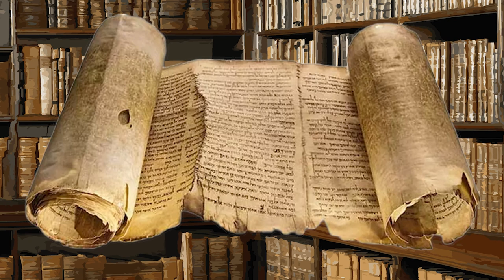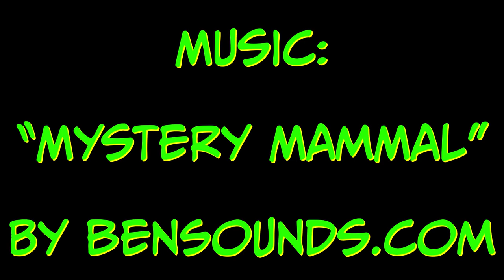How To Use The Forbidden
today's topic is the Forbidden. These are places, items or knowledge which are dangerous to visit, use or know. The forbidden is an excellent source of D&D adventures and encounters because it carries with it an implicit threat, whether from the forbidden object or place in itself, or some force that doesn't want anyone to have access to it.

 I'm going to break this discussion down into three basic categories; the forbidden place, forbidden item, and forbidden knowledge. And each of these will have three further subcategories: forbidden because they are cursed, or they are too dangerous, or they are off limits. I'll give examples of each drawn from films, books or classic D&D, then I'll talk about how you might go about creating your own forbidden places or things.

Let's start with the forbidden place because the scope of this conceit is potentially very far reaching; you could do a whole campaign setting in a forbidden place. The classic cursed places in D&D are the Domains of Dread in the Ravenloft setting that include Barovia of The Curse of Strahd. These have been created by some demigod or god, often as a one-way prison. That is, a prison you can enter fairly easily, but it's next to impossible to leave. Next you have the forbidden place that I'm putting under the moniker of “power”, and it comes from an area that has suffered some powerful effect or cataclysm. So in real life you have the area around the Chernobyl nuclear plant. A truly forbidden place because of the radiation poisoning. In film you have the cleverly named “Forbidden Zone” of the first Planet of the Apes movie. This was an area around New York City that had suffered a nuclear attack, and the ape society had declared it off limits.

And this an important think to remember: you can scale a forbidden area; it doesn't have to be a hundred square miles. You could have a single hex or a village or a single structure. You could have dungeon, perhaps long sealed from the outside world, that suffered some kind of cataclysm or was cursed or serves as a prison. This often lends itself to the one-shot encounter or two or three sessions.

Next are forbidden items, which have the same schema as places; there are items that dangerous for mere mere mortals to employ, items which are cursed and therefore bring ruin down upon anyone who comes into contact. And finally there are items which are forbidden to be used by anyone but their creator or their designees.

And finally you have forbidden knowledge. The classic example here is the Necromonicon of HP Lovecraft.

So we've defined our terms here, next you want to think about how to incorporate these into your own world. Because a forbidden area or item that is tied to some powerful creature or demigod lends grandeur to your world; it reminds the players that they live in a world that has scope.

You also want to think about the effects upon the players when they enter a forbidden area. With the cursed area you have magical forces that weigh upon the players; think about the malaise and gradual corruption that effect those who enter Barovia, you can also use nightmares that give the players information with each night spent in a cursed area, but can also create a vulnerability over time to mental effects that reduce their spell casting efficiency or just create exhaustion effects.

You need to warn the players that they are either entering a forbidden place or messing with a forbidden item or knowledge. Don't just have them cross over a mountain range and suddenly their spells go haywire and they risk incipient madness.

xxxxxxxxxxxxxxxxxxxxxxxxxxxxxxxxxxxxxxxxxxxxxxxxxxxxxxxxxxxxx